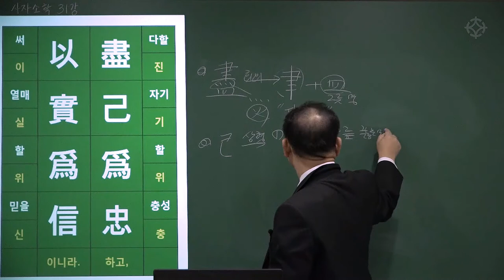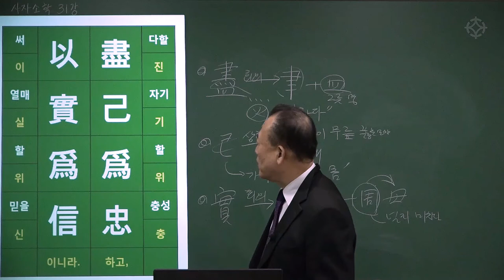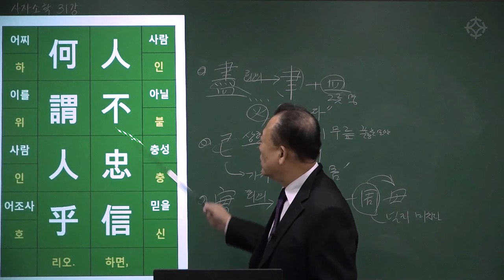[대통인.com] 명리 공부를 위한 한자 공부 : 사자소학 (81) 진기위충 이실위신 - 한상정 선생님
진기위충 이실위신
盡己爲忠 以實爲信
: 몸을 다함이 충이 되고, 진실함으로써 신이 되니라.

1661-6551